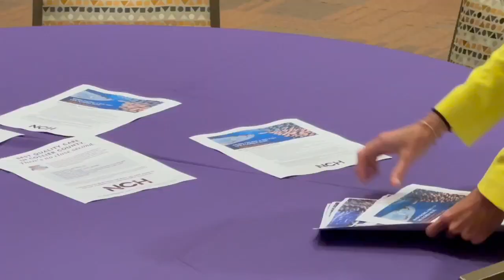NCH and Florida Blue near deadline for deal; 40,000 patients could be affected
If NCH and Florida Blue don’t strike a deal by the end of the month, thousands of patients could lose in-network coverage at the local hospital.